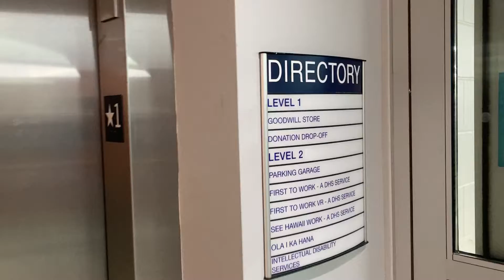Schindler Traction Elevator at Goodwill in Honolulu Hawaii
Oscar has filmed this before